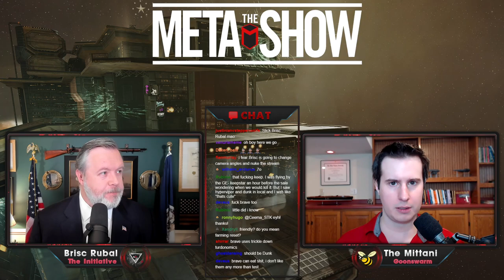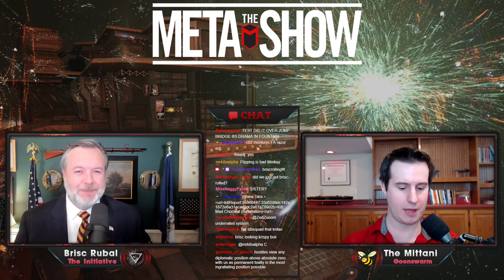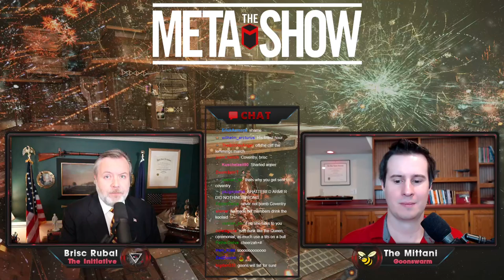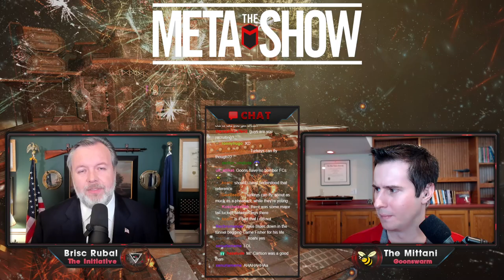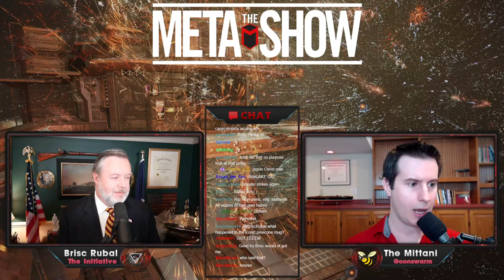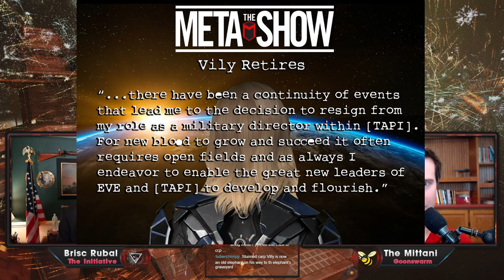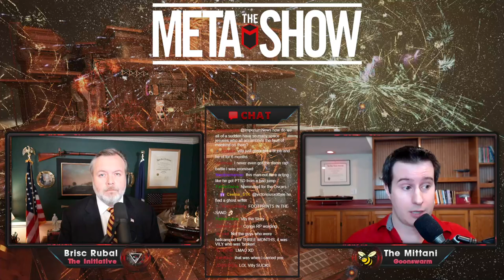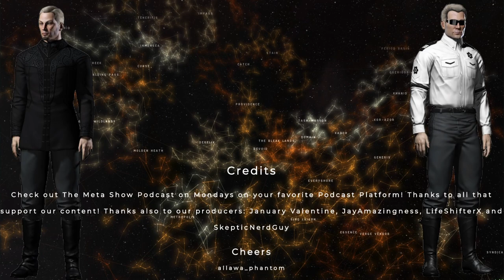The Meta Show S2 Ep39 - The Drama Llama Follows Brave Home, Vily Retires, PAPISnowden and More!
Check out this weeks Episode of the Meta Show for weekend 9/11/2021